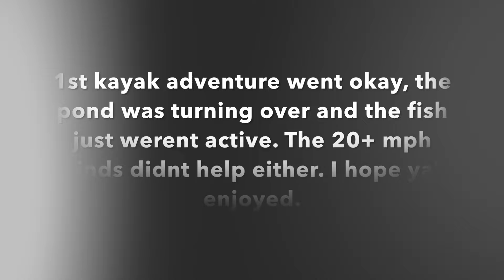Guess who has a kayak to play with.......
I thank Kevin from Southern Moon Outfitters for this wonderful opportunity. I cant wait to film adventures in the kayak.    Longing by Joakim Karud